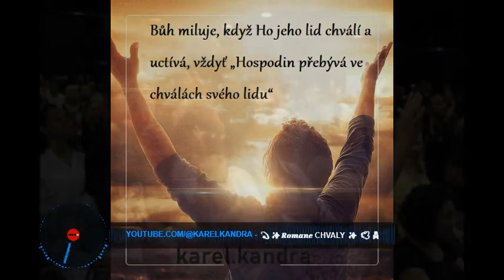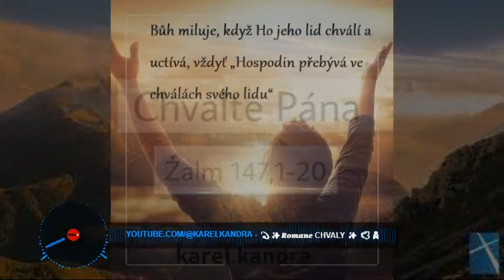.č1** 💫✨𝑹𝒐𝒎𝒂𝒏𝒆 chvaly ✨ 🕊🙏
karel kandra
Chválím tě, Hospodine, celým srdcem svým,
vypravovat chci o všech tvých zázracích!
Žalm 9:2